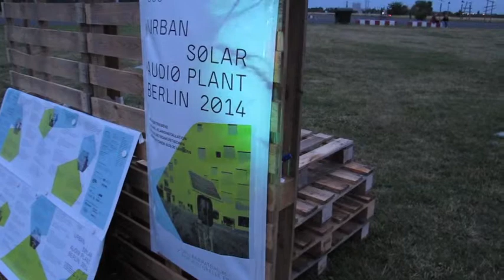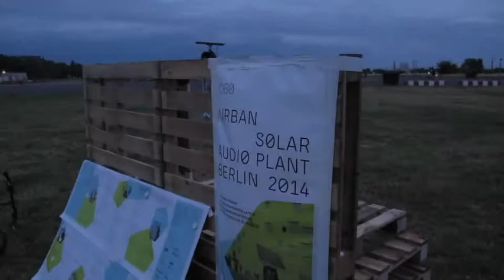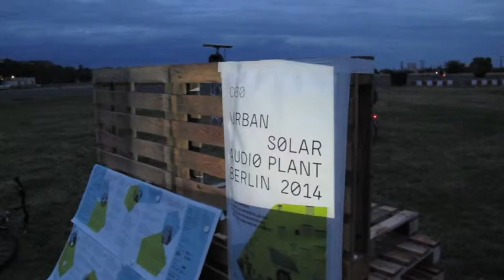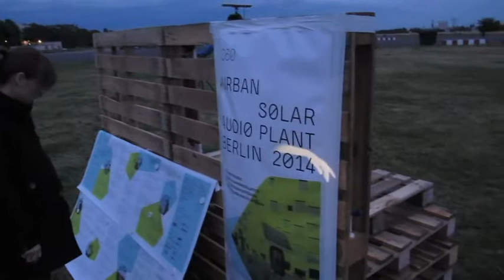Tempelhof AV 2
USAP @ Tempelhofer Freiheit